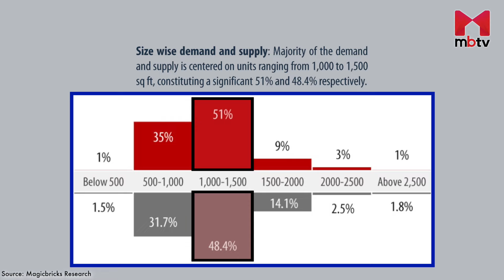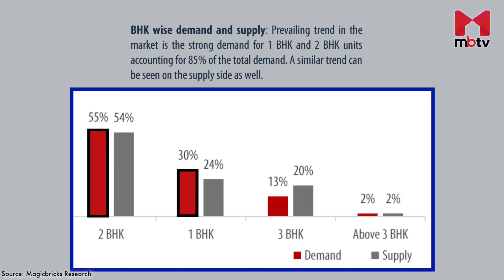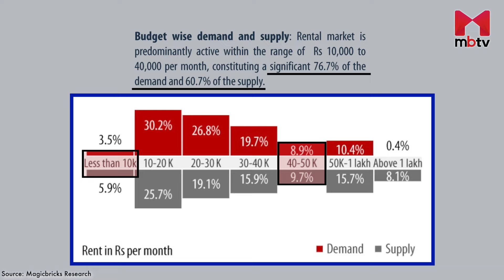Top 5 Rental trends seen in JAS 2023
As the City of Dreams, Mumbai attracts professionals from all walks of life. Looking for accommodation in a city with a large migrant population is a huge task. Finding rented quarters remains the safest and best for most. Are you curious about the rental trends in Mumbai and Navi Mumbai? Do you want to know the highest and lowest rent appreciation rates in Mumbai?

 Are you interested to find out about the profile of the typical renter in India? If yes, then you should watch our detailed report on the rental demand and supply in India, which is based on data from the Rental Index Report (July-September) released by Magicbricks. In this video, we will reveal some interesting facts and figures, like 67% of the rental demand comes from people aged 18 to 34, mostly males.

00:00 Introduction
00:58 Demographics Trend
1:26 Carpet Area Trend
1:54 Configuration Trend
2:26 Budget Trend
3:15 Closing remarks